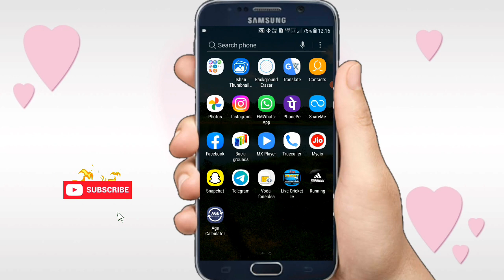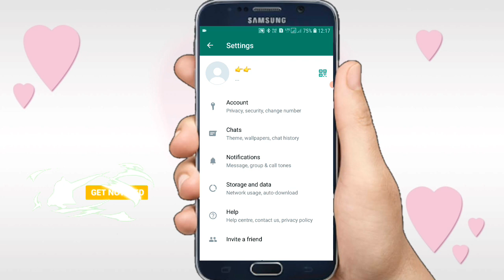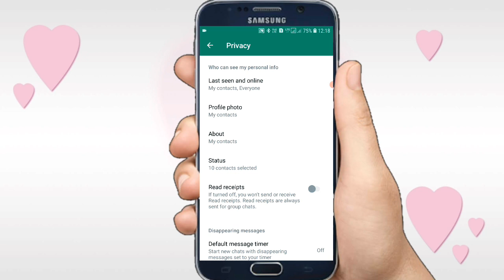किसी का भी स्टेटस देखें उसको पता नहीं चलेगा ?? अपने दोस्त का स्टेटस देखलो उसको पता नहीं चलेगा ?? 😱😱🧐